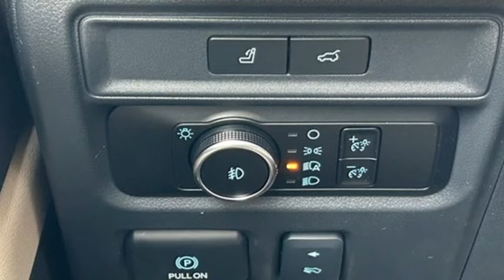New 2024 Ford Expedition Taylor MI Southgate, MI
Year: 2024
Make: Ford
Model: Expedition
Trim: Limited
Engine: EcoBoost 3.5L V6 GTDi DOHC 24V Twin Turbocharged
Transmission: 10-Speed Automatic
Color: Gray
Interior: Sandstone
Stock #: REA07539
VIN: 1FMJU2A88REA07539
WE DELIVER! BUY ONLINE-TEXT-EMAIL-CHAT-PHONE AND WE WILL DELIVER YOUR NEXT VEHICLE TO YOUR DOOR! FROM OUR SALES FLOOR TO YOUR DOOR! IT'S THAT EASY!brbrRecent Arrival!

Address:
10725 Telegraph Road